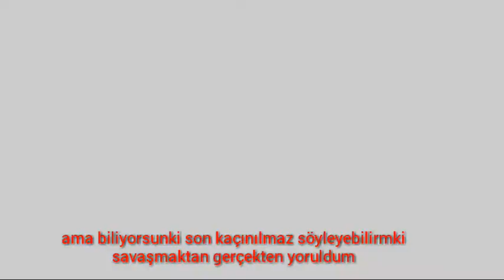stronger than you (ver. chara)